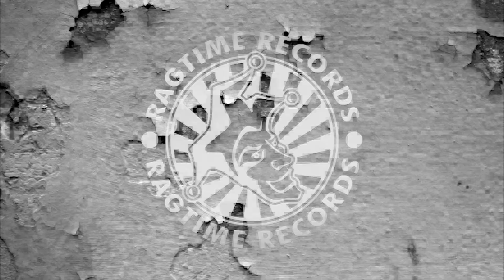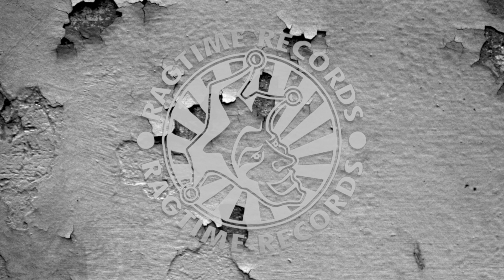C@ In The H@ - Chicago feat. MC Navigator (Swing DnB)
Taken from my 3rd EP, this one's a big swing beat track featuring the one and only legendary Navi MC on vocals :)

I'm uploading a load of old tunes so they're all on my channel, all in one place.